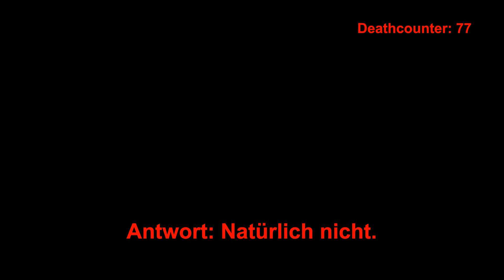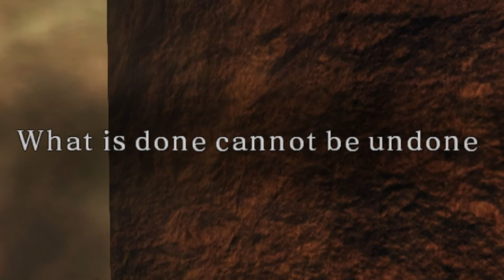Dark Souls 2 (Scholar of the first Bullshit) - 16 "Freunden helfen und dann ins Dunkel"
Was für ein Tag.